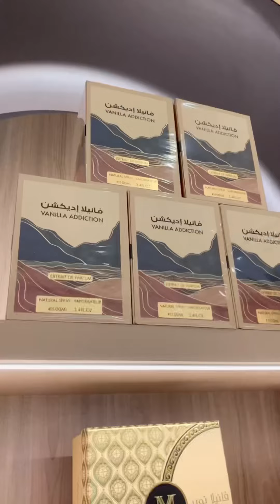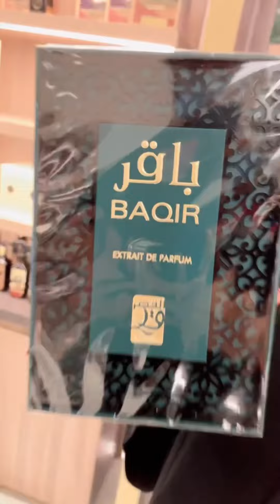My Perfumes - Unique Fragrances . Address - Near gold souq gate no2 Murshid bazar Deira 04 2253323